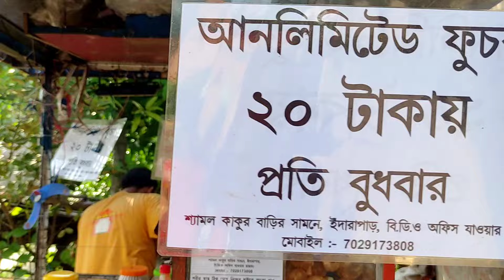ভারতে এই প্রথম বার কুড়ি টাকায় আনলিমিটেড ফুচকা || Viral শ্যামল কাকুর আসল রহস্য কী ?@SujoyGhoshVlogs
ভারতে এই প্রথম বার কুড়ি টাকায় আনলিমিটেড ফুচকা || Viral শ্যামল কাকুর ২০ টাকায় আনলিমিটেড ফুচকা || আসল রহস্য কী ? @SujoyGhoshVlogs

•Hey Guys,
Wellcome Back To My YouTube Channel Sujoy Ghosh Vlogs